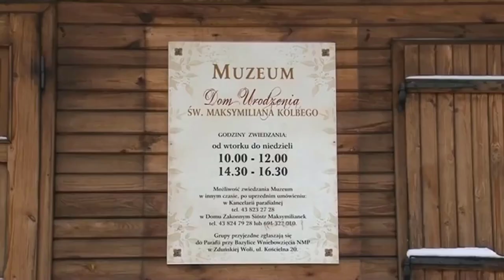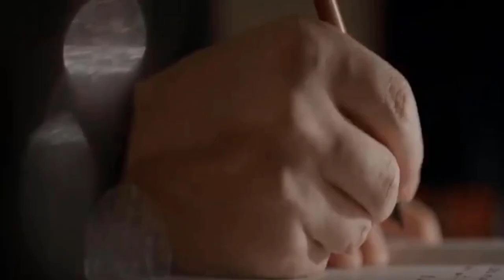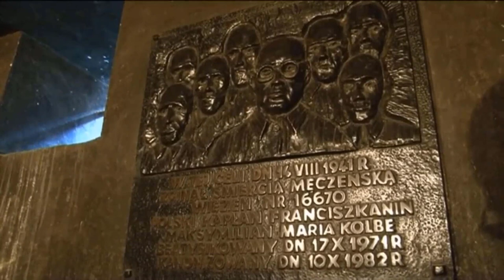Sveti Maksimilijan Marija Kolbe